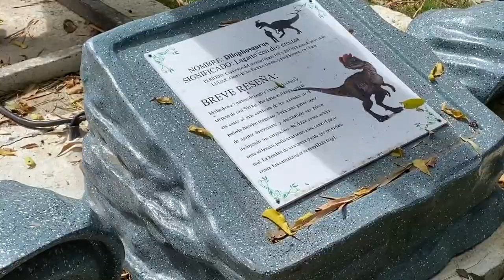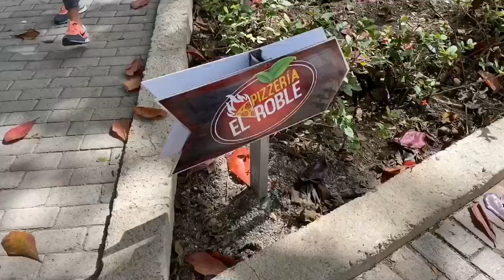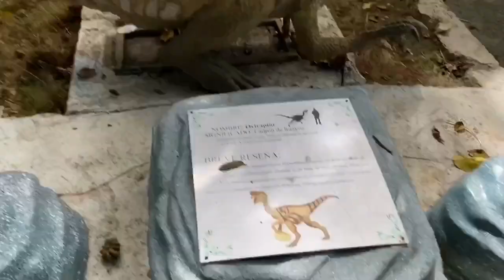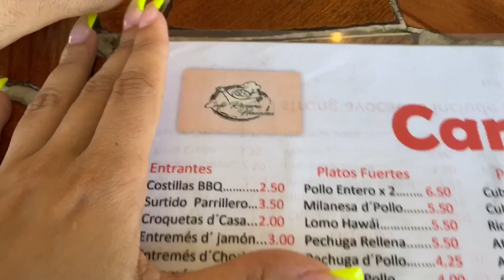Un día conmigo y mi novio | Jansy Arencibia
Ig de mi novio : @leogc.music